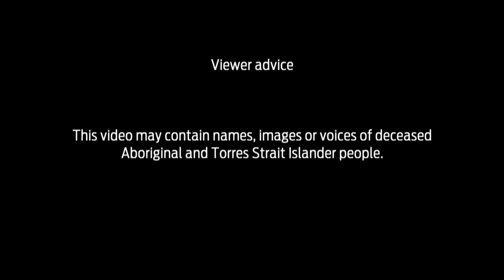The Deadliest: Highlights of Maurice Rioli | 2020 | AFL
Is Richmond star Maurice Rioli the greatest Indigenous and Torres Strait Islander player?